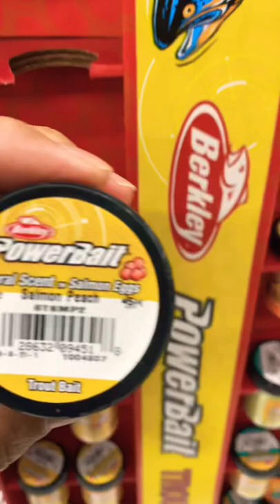Power Baits For Trout